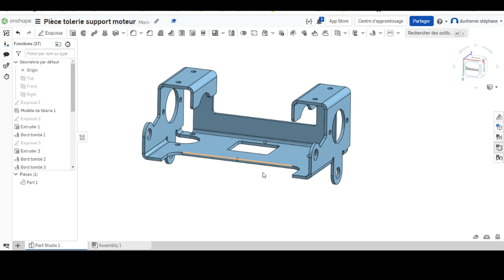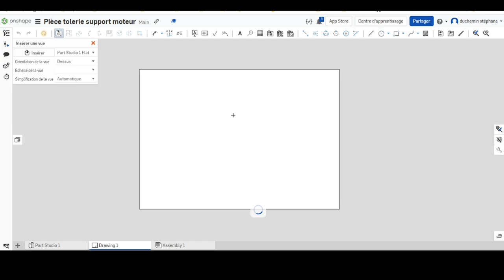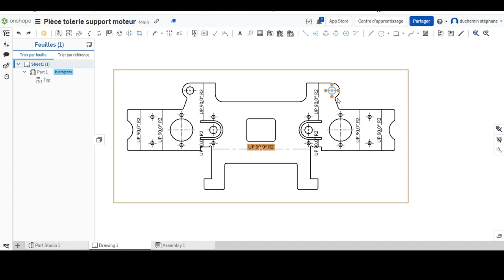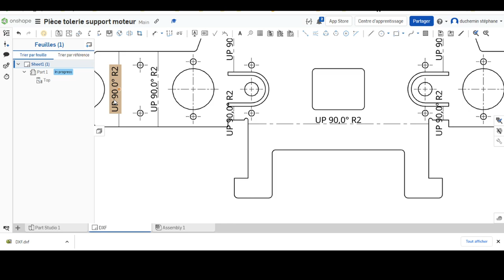Exporter au format DXF support moteur